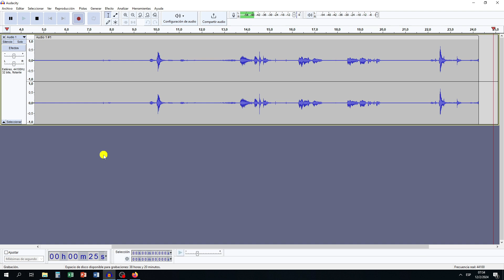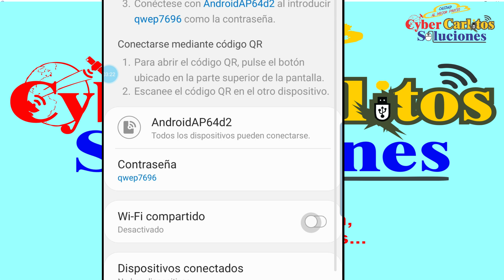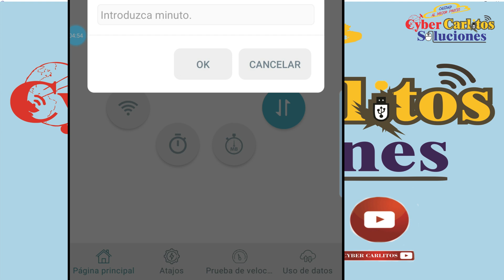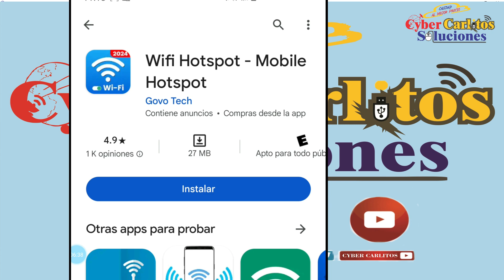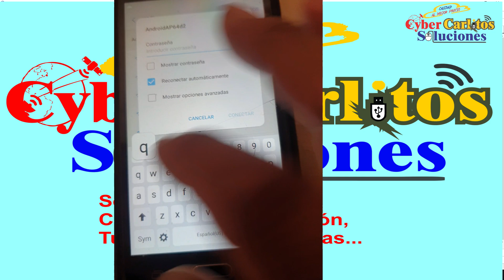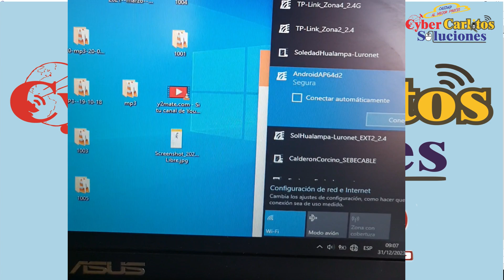Como compartir WIFI y porque NO deja CONECTARSE /2024/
Haz esto si tu celular no comparte internet / hotspot no funciona
Porque WIFI NO Funciona o se Rompio? (2024).
Como compartir WIFI y porque no FUNCIONA (2024).
Como activar Wi-Fi Compartido / Compartir Wi-Fi / Activar Hospot Mobile sin desconectar el Wi-Fi (2024).
Como COMPARTIR INTERNET de mi CELULAR a mi LAPTOP O PC FACIL en 2024.
Como compartir internet desde el celular a otro Celular o Notebook o PC (2024).
CONECTADO a WIFI pero SIN ACCESO a INTERNET en ANDROID SOLUCION!! (2024).
COMO COMPARTIR INTERNET ILIMITADO SIN RESTRICCIONES – Solución en 2024.
no me deja compartir mis datos móviles /solución /Error al compartir Internet /zona (2024).
Mi PC NO SE CONECTA A INTERNET Windows 10 Windows 8 , 8.1 , 7 en 2024.

00:00 Intro
00:18 Configuracion y App que debe tener tu Celular
01:08 Si el Celular no tiene APP de WIFI para compartir entonces...
01:31 Configuramos la APP WIFI que instalamos...
02:51 Ahora como se conecta el otro celular/Notebook/PC al wifi
03:36 COMO Conectar el wifi de tu celular al otro Celular
04:16 PARA Conectar el WIFI de tu celular a una PC/NOTEBOOK

Espero sus Comentarios Constructivo, osea ampliar algun tema, etc.
Uno puede Criticar en Cualquier Sentido (osea si es bueno regular o malo) siempre que veas el video completo,
sino como vas a criticar algo que no viste por completo; porque mis Tutoriales son para aprendar al 100%,
ya que tiene cada detalle que otros tutoriales no lo dicen ni lo muestran.